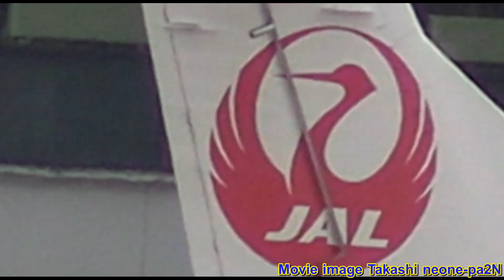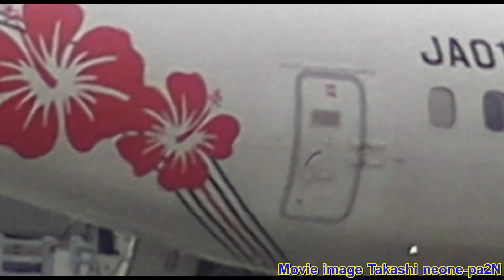南国の地から白銀の世界 北国北海道へ 救援借用（代替機）でHACで活躍中です。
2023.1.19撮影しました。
【今年HACに4機目のATR42－600型機を導入すると発表しました。2023年10月から運行予定です】
定期点検機の代替機として、日本エアーコミューターよりATR42-600（ハイビスカス）JA01JC
借用機が雪の北海道の空を飛び回っています。
この動画は、函館空港にて撮影しました。